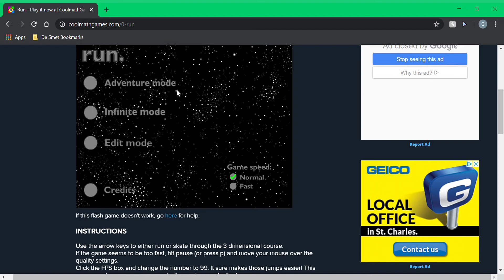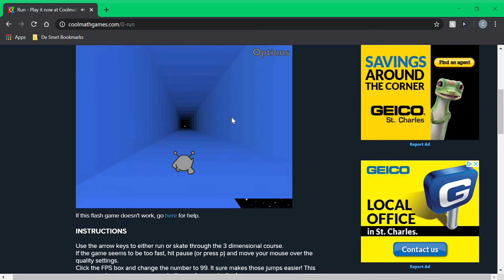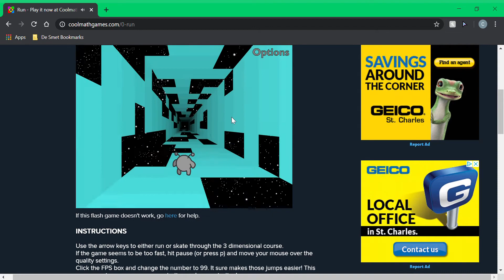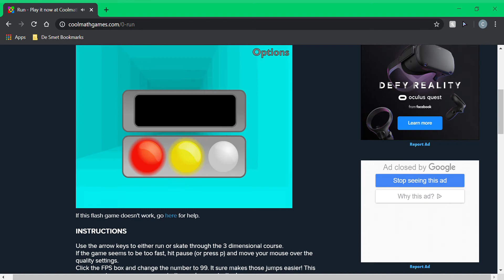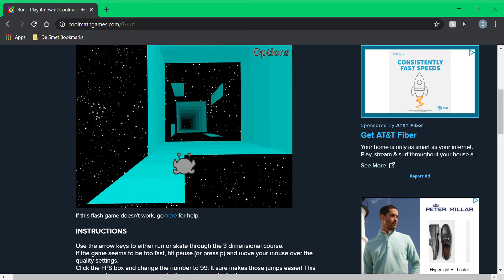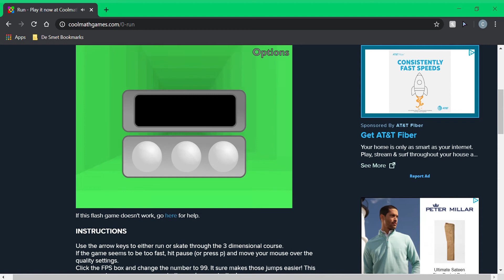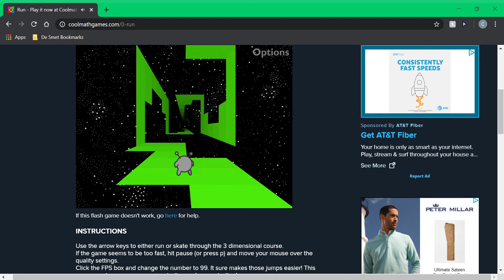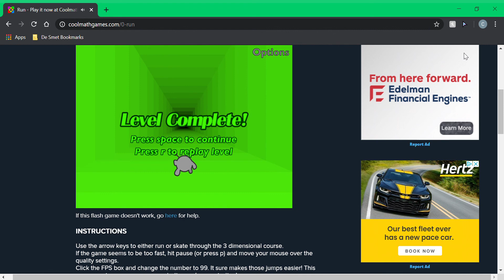KONRAD PLAYS RUN 1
In this video, Konrad plays Run 1.